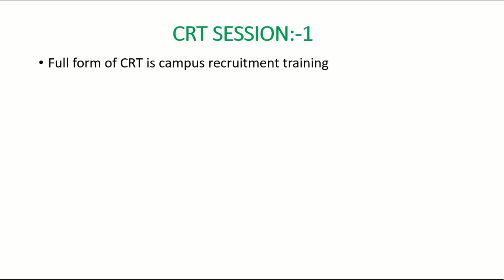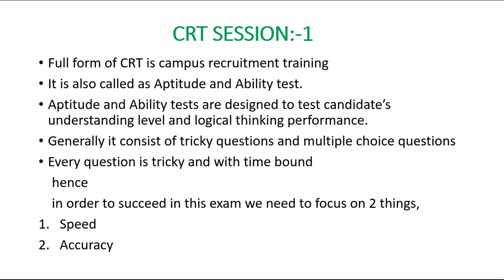CRT Session-1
Brief description about crt training and how to crack Aptitude exams.